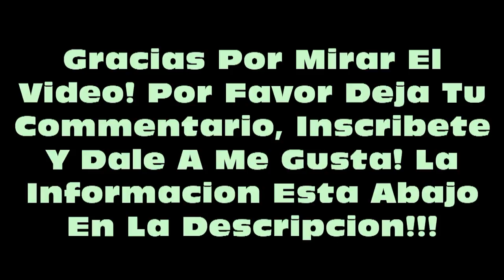HECHO EN CASA- COMO HACER LOS HOTCAKES (Pancakes)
SPANISH--Paso a Paso como hacer los HOTCAKES. ESPONJOSOS Y DELICIOSOS!!
Este video fue hecho por: MF VIDEO AND MUSIC PRODUCTION.